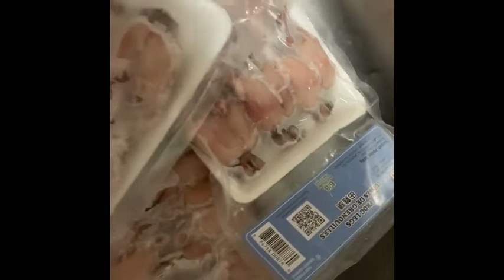1st Anniv+Mukbang Frog,Balut,Bulad